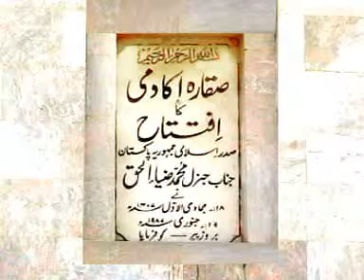Sawal O Jawab